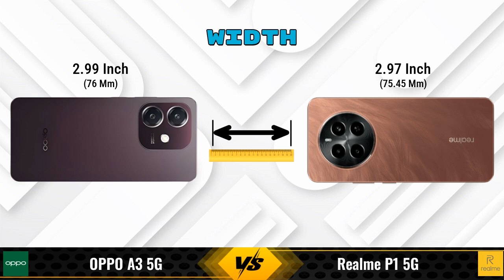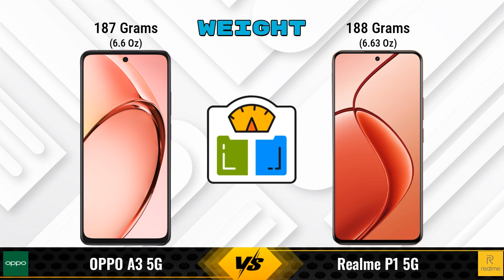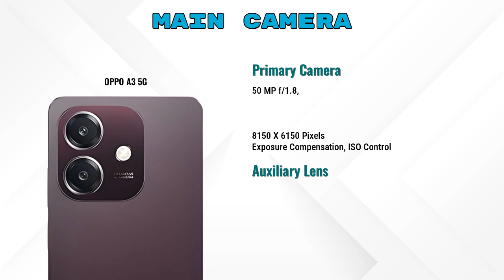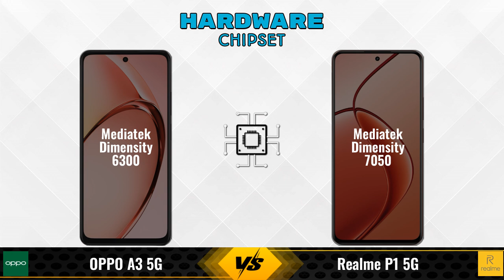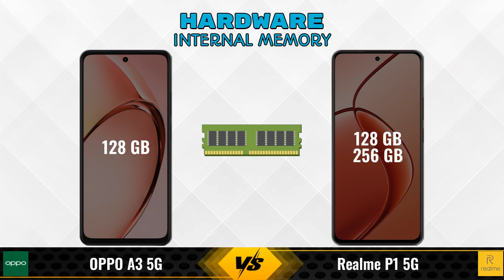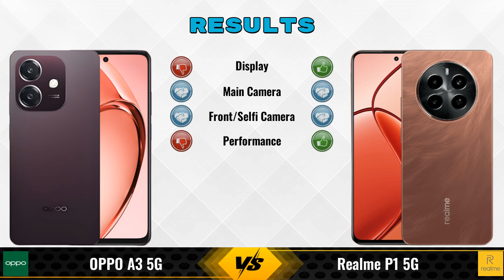OPPO A3 Vs Realme P1 || Full Comparison ? Which one is Best?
In this video, we provide an in-depth comparison between the OPPO A3 5G Vs Realme P1 5G.We cover all the key specifications, features, and performance aspects to help you decide which phone is better for your needs.

### OPPO A3 5G 6 GB / 128 GB Details:
- **Brand:** OPPO
- **Price:** 15999

- **Variants:**
6 GB / 128 GB - 15999

Flipkart :

### realme P1 5G 8 GB / 128 GB Details:
- **Brand:** realme
- **Price:** 16999

- **Variants:**
8 GB / 128 GB - 16999
6 GB / 128 GB - 15,999 (Flipkart)
8 GB / 256 GB - 18,999 (Flipkart)
6 GB / 128 GB - 16,480 (Amazon)
8 GB / 256 GB - 18,989 (Amazon)

oppo a3 5g vs realme p1 8gb ram full specifications
realme p1 8gb ram vs oppo a3 5g full specifications
oppo a3 5g vs realme p1 8gb ram comparison
realme p1 8gb ram vs oppo a3 5g comparison
realme p1 5g vs oppo a3 5g comparison
realme p1 5g vs oppo a3 5g
oppo a3 vs realme p1 8gb ram comparison
oppo a3 vs realme p1 8gb ram - in-depth comparison & review
oppo a3 vs realme p1 8gb ram - which is better? full specs comparison
oppo a3 vs realme p1 8gb ram - detailed review and specifications
oppo a3 vs realme p1 8gb ram camera test
oppo a3 vs realme p1 8gb ram speed test
oppo a3 vs realme p1 8gb ram pubg test
oppo a3 vs realme p1 8gb ram gaming test
oppo a3 vs realme p1 8gb ram battery test
oppo a3 vs realme p1 8gb ram charging test
oppo a3 vs realme p1 8gb ram antutu benchmark
oppo a3 vs realme p1 8gb ram durability test
oppo a3 vs realme p1 8gb ram waterproof test
oppo a3 vs realme p1 comparison
oppo a3 vs realme p1 - detailed review and specifications
oppo a3 vs realme p1 - which is better? full specs comparison

realme p1 8gb ram
realme p1 8gb ram unboxing
realme p1 8gb ram review
realme p1 8gb ram camera test
realme p1 8gb ram price
realme p1 8gb ram pubg test
realme p1 8gb ram price in india
realme p1 8gb ram gaming test
realme p1
realme p1 unboxing
realme p1 review
realme p1 camera test
realme p1 price
realme p1 pubg test
realme p1 price in india
realme p1 gaming test

### Competitor Comparisons:

iQOO Z9s Pro(8 GB / 128 GB) - 24999 , Release Date :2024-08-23
realme C63 5G(4 GB / 128 GB) - 10999 , Release Date :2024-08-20
OPPO K12x(6 GB / 128 GB) - 12999 , Release Date :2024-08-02
POCO M6 Plus(6 GB / 128 GB) - 13999 , Release Date :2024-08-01
realme 12x 6GB RAM(6 GB / 128 GB) - 12999 , Release Date :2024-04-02